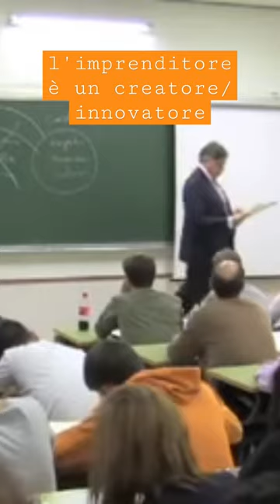Cos'è l'imprenditore? I Huerta de Soto